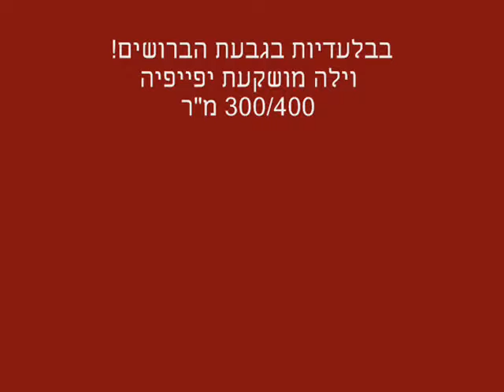וילה מפוארת למכירה ברמת גן גבעת הברושים "אל-הנכס" 03-5343959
בבלעדיות בגבעת הברושים! וילה מושקעת יפייפיה 300/400 מ"ר TOP-LOCATION,מרתף כיחידה,גינה גדולה,במיקום מעולה.לפרטים ולביקור:נעמי
*יש לבדוק מועד סיום הבלעדיות במשרדי "אל-הנכס" 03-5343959